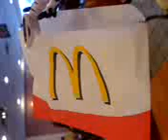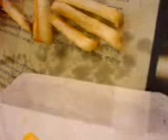McDino World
I was in McDs.. lol.. does anyone out there dare to take me out for a drink now?